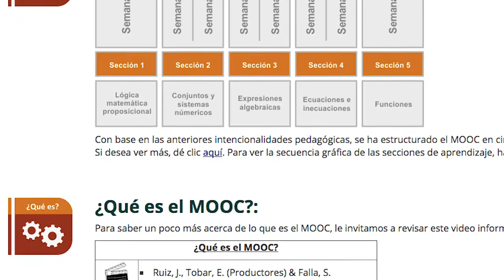Bienvenidos MOOC Matematica UdeC